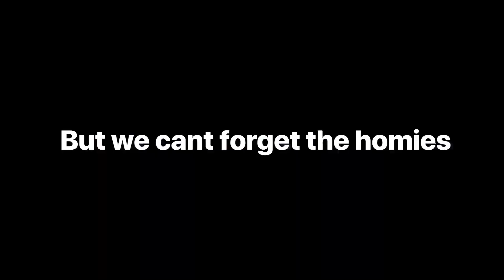Hoopties 🚘🚘🚘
I post every FRIDAY & TUESDAY

I am off my posting schedule 🤣